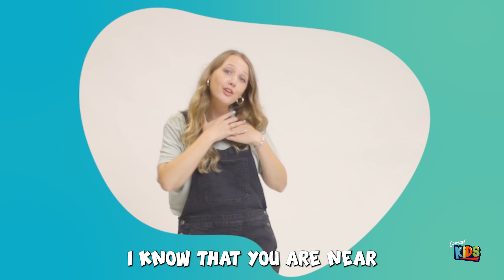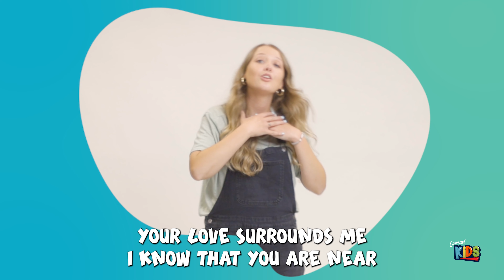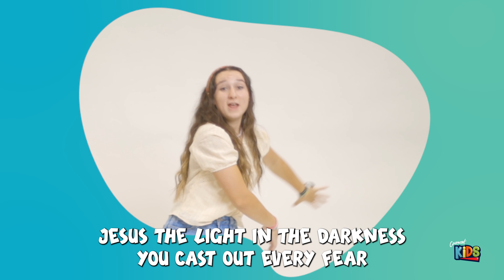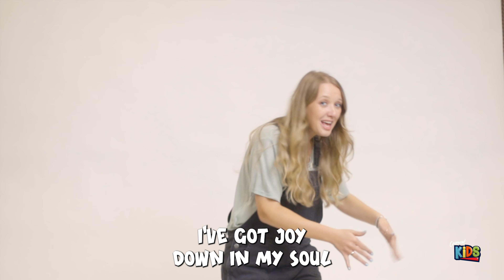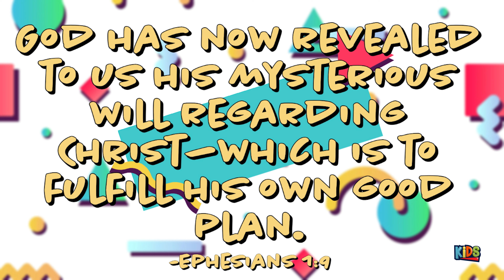Covenant Kids | Jesus was arrested!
Join us as we talk about the story of when Jesus was arrested. It's a sad story that we have to talk about but it is very important for God's plan. Jump right in!